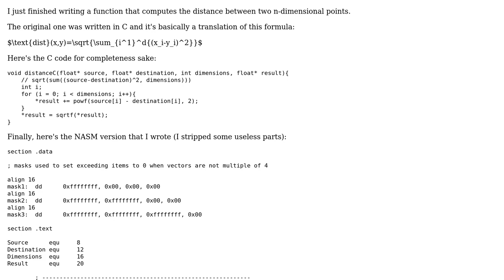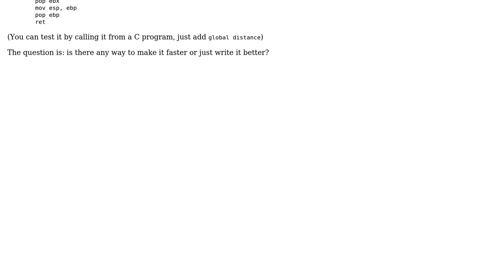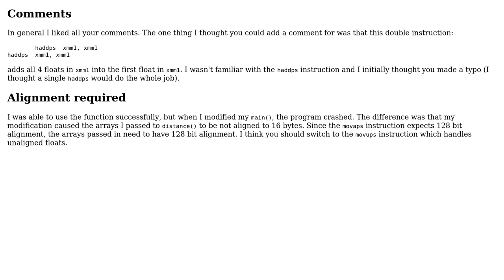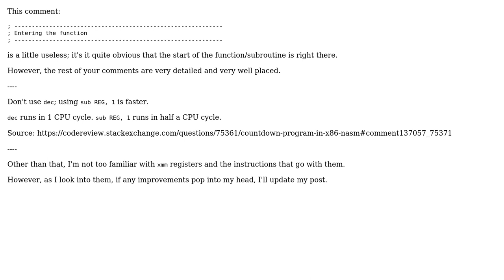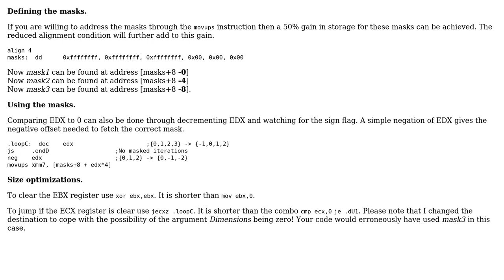Distance between two n-dimensional points (NASM) (3 Solutions!!)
Distance between two n-dimensional points (NASM)

With thanks & praise to God, and with thanks to the many people who have made this project possible! | Content (except music & images) licensed under CC BY-SA | Music | Images & others | With thanks to user StepTNT user SirPython user Sep Roland user JS1 user 200_success and the Stack Exchange Network Trademarks are property of their respective owners. You are responsible for your own actions.